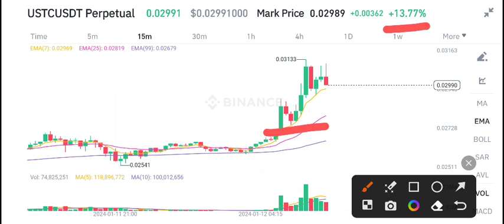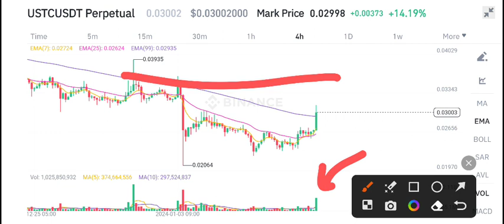TerraClassicUSD Price Prediction! USTC News Today